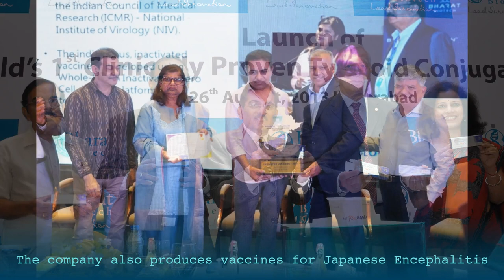About Bharat Biotech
Bharat Biotech International Limited is an Indian multinational biotechnology company headquartered in Hyderabad, engaged in the drug discovery, drug development, manufacture of vaccines, bio-therapeutics, pharmaceuticals and health care products